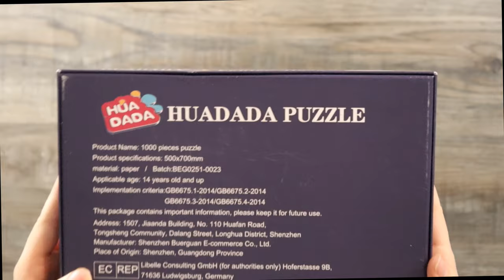Venice | Huadada Puzzle (Timelapse)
Venice 1000 pcs. Jigsaw Puzzle